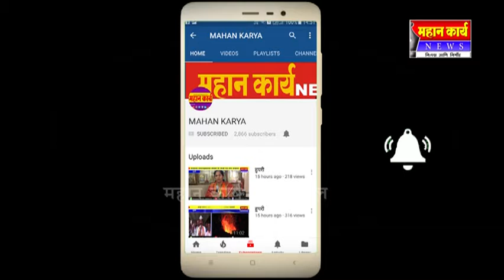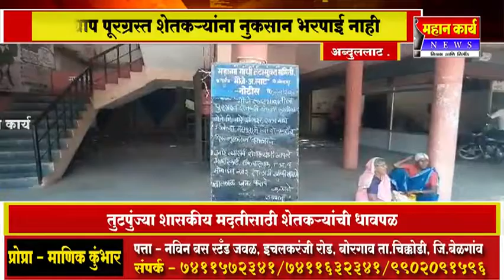अब्दुललाट येथील पुरग्रस्त शेतकर्‍यांनी कागदपत्रे जमा करण्यासाठी गावचावडीवर गर्दी